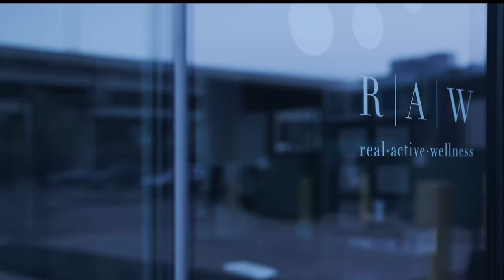UFC Fight Night Vlog: John Castaneda. Episode 3. Move Your Body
In this docu-movie mini series we followed UFC Bantamweight John Castaneda as he prepared for UFC Fight Night: Kara-France vs Albazi on June 3rd 2023. Enjoy episode 3 featuring Timothy Borowski physical therapist and nervous system expert.